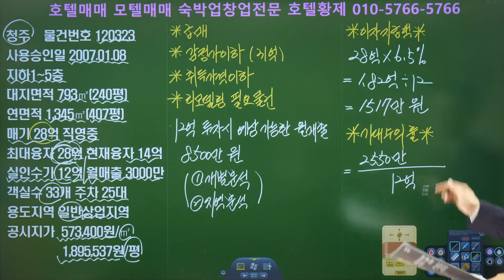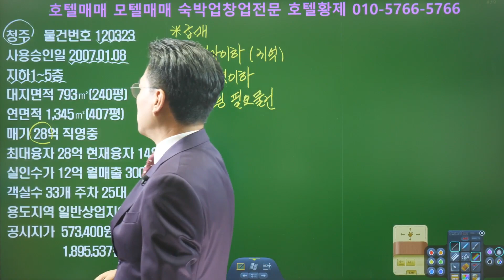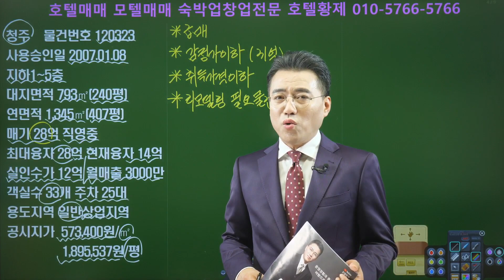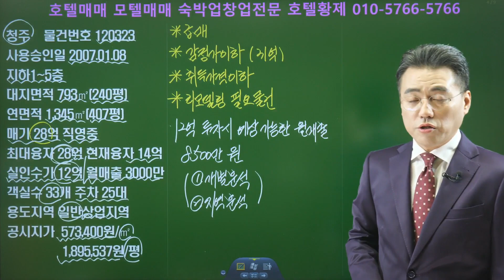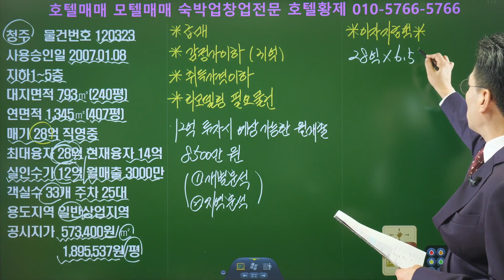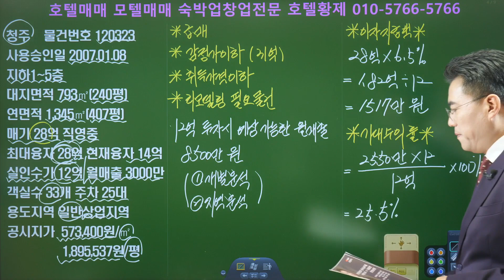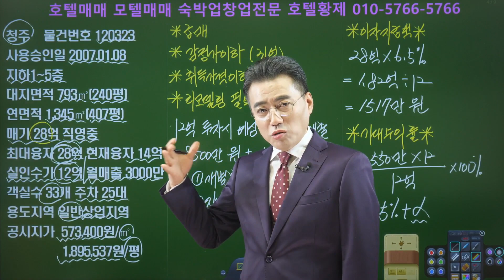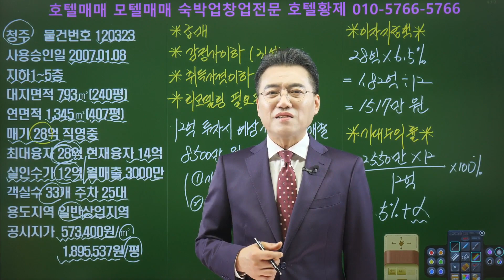부동산투자｜수익형부동산｜호텔사업｜모텔매매｜호텔매매｜숙박업창업｜호텔황제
급매로 진행하고 있는 청주에 입지한 호텔입니다. 감정가는 31억이고, 매가는 28억입니다. (주)호텔황제부동산중개 대표이사 장 영환 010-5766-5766